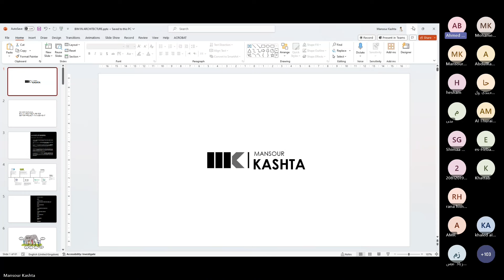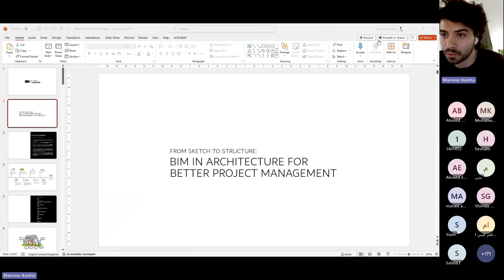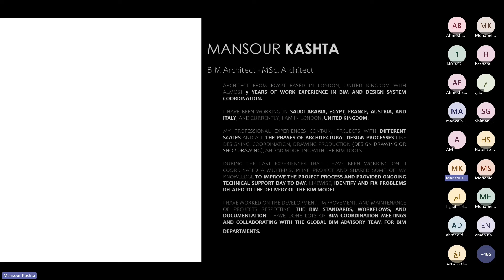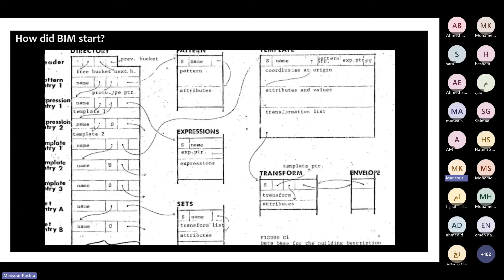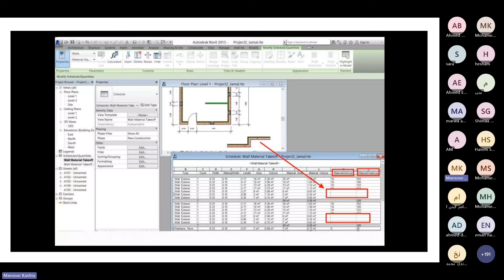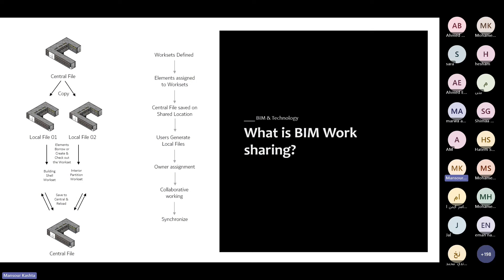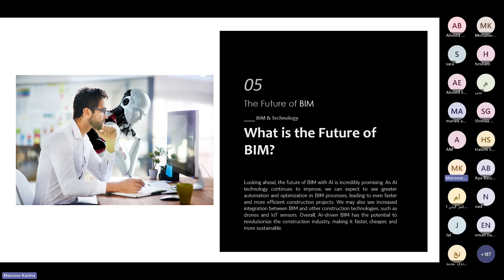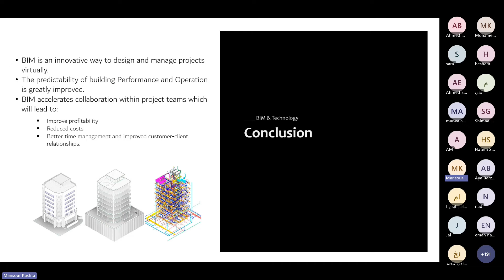BIM FROM SCARTCH TO CONSTRUCTION- Arch. Mansour Kashta BIM COORDINATOR AT FOSTER+PARTNERS - PART 01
هل الشفافة تعتبر اداة من ادوات ال BIM
لما بنيجي نتكلم عن ال BIM بنفتكر ان هو منظومة هندسية فقط ومش بييجي في دماغنا خالص انه طريقة فكر ومنهجية منظمة لطريقة التعامل مع التصميم من اول خط فيه علي الورقة لحد التنفيذ النهائي للمشروع...
علشان كدة معانا في محاضرة مفتوحة م. منصور قشطة ماجستير العمارة من جامعة Politecnico di milano بايطاليا و BIM Coordinator بمؤسسة نورمان فوستر FOSTER + PARTNERS
 علشان يكلمنا ازاي قدر يوصل لخطوة زي ده ويشارك في عدد من المشروعات العملاقة علي مستوي العالم والطريق الي هو اخده والخطوات الي اهلته للوصول للمرحلة الحالية..
المحاضرة مفتوحة للطلبة المعماريين والممارسين علشان يقدر كل طالب في مصر يكون بيشتغل بمنهجية مدروسة للوصول لهدفه ..